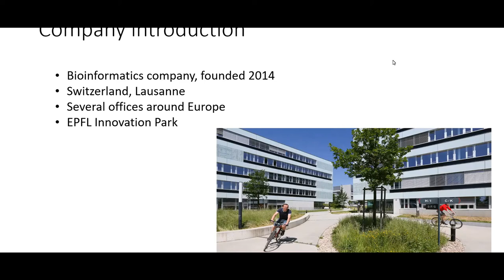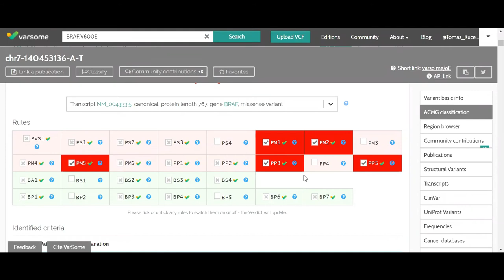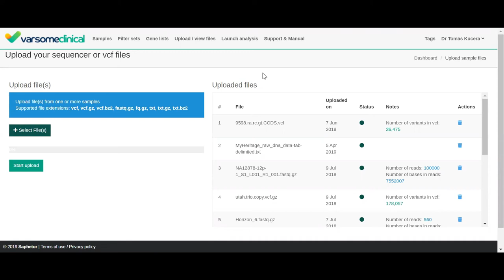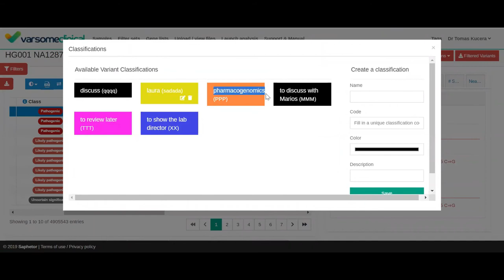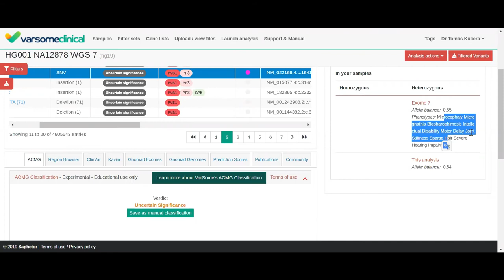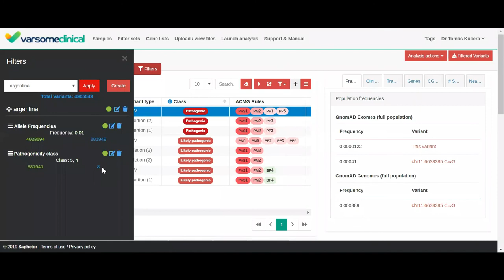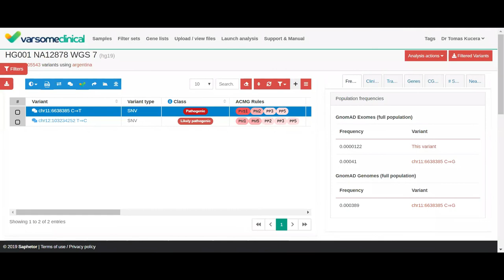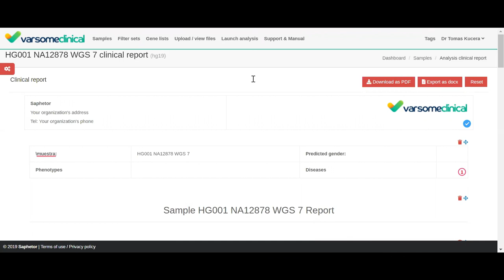Webinar for VarSome Clinical in collaboration with Heritas for Argentina.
Demonstration of VarSome Clinical for Argentinian VarSome.com users, in collaboration with VarSome's distributor Heritas for the region of Argentina.